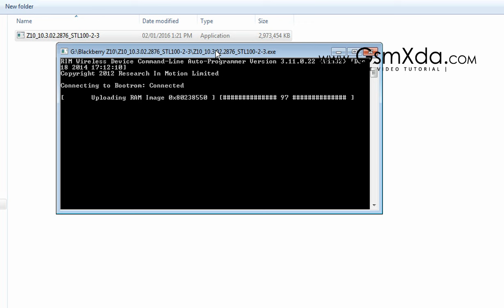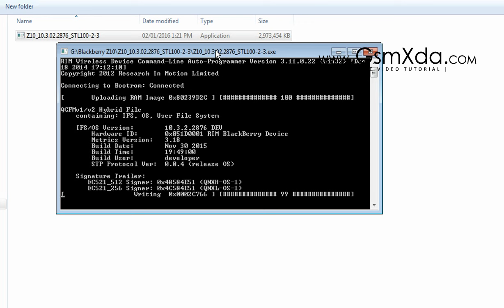Blackberry Z10 Flash done with Autoloader tool by GsmHelpFul